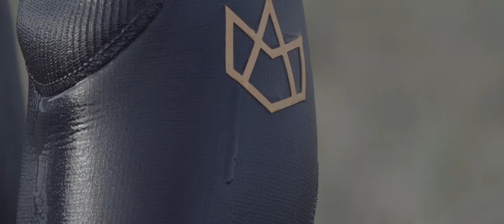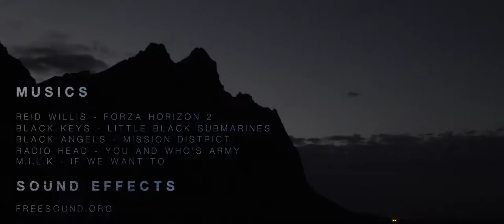Valhalla - Manera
Paradise is often pictured as a deserted tropical island, a private and mysterious place that exudes comfort and warmth. Every kitesurfer dreams of coconut trees, blue lagoons, sunshine and a warm breeze. Except, we've landed on a completely different island: Iceland.

We thought there would be just as much to discover on this remote island as there is on the deserted and exotic beaches you see on postcards. We were looking for thrills and wanted to reconnect with the feelings of our beginnings, feel that pure pleasure again that only kitesurfing can bring. Travelling far to the North, getting out of our comfort zone, and exploring new lands with a truck full of equipment seemed like the perfect ingredients for an adventure.
We found a very different paradise.

ATHLETES: Pauline VALESA / David TONIJUAN / Mallory DE LA VILLEMARQUE / Camille DELANNOY / Etienne LHOTE.

CINEMATOGRAPHY/EDIT: Olivier SAUTET from PETOLE PROD.
PHOTOGRAPHY: Robin CHRISTOL

MUSICS:
REID WILLIS – FORZA HORIZON 2
THE BLACK KEYS – LITTLE BLACK SUBMARINES
BLACK ANGELS – MISSION DISTRICT
RADIOHEAD – YOU AND WHOSE ARMY
M.I.L.K – IF WE WANT TO

SOUND EFFECTS:
FREESOUND.ORG